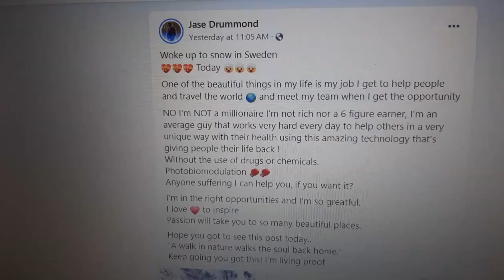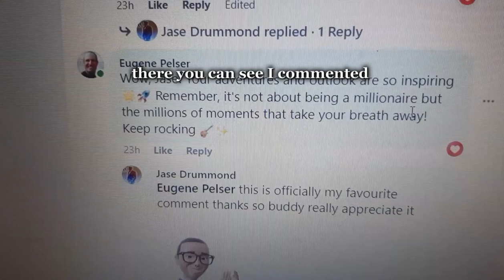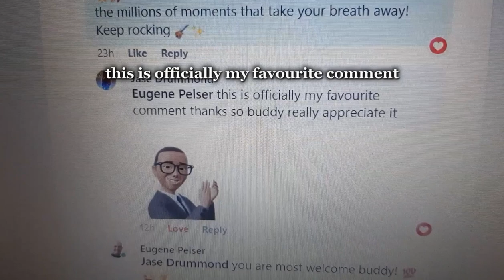Get Unlimited Free Organic Traffic Using AI Tools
Greetings Rockstar

What would happen if you combined the #1 AI Social Media Marketing Tool With Eric Worre the #1 Network Marketer in the world?

You get AI Social Media Marketing Tool that will make anybody look like a Social Media Rockstar!

Creating massive organic traffic to whatever you are promoting

It is also available in any language in over 140 countries around the world!

This will work for you even if you have no skills at all!

This Tool is so powerful that they are offering a 30 day money back guarantee!

Not only that but you get a 7 day Free Trail to test it out before paying anything!

I've been using it for about 2 weeks and you can have a look at my Facebook Timeline.

Checkout my favorite feature of this tool:

That is just one of many features of this Game changing AI Tool.

So If you are interested and want to see more of this tool in action

Then click on the link below this video or click on the link in my profile

Or just Comment "Rockstar" in the comments below!

And I will send over the details!

This is Eugene Pelser

Let's Rock together and I'll see you at the top.

There is no guarantee that you will earn any money using the techniques and ideas mentioned in this video.
We have taken reasonable steps to ensure that the information on this video is accurate, but we cannot represent that the website(s) mentioned in this video are free from errors.